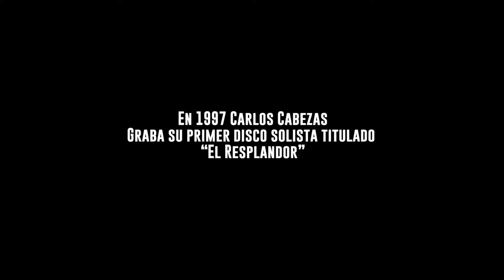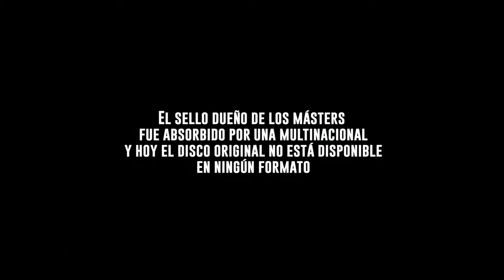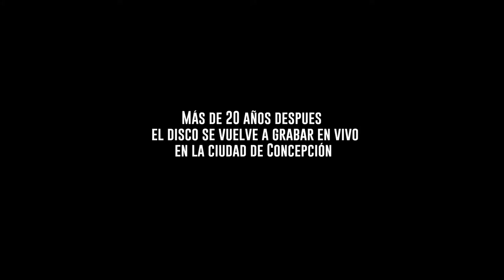Carlos Cabezas | Bailando en Silencio - El Resplandor en vivo (EPK)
2020. "Bailando En Silencio - El Resplandor en vivo" disponible en vinilo y CD a través de Música y Entretenimiento.

Grabación, dirección, edición y corrección de color por Gaspar Antillo y Christian López.

FOTOS EN VIVO
Mariana Soledad